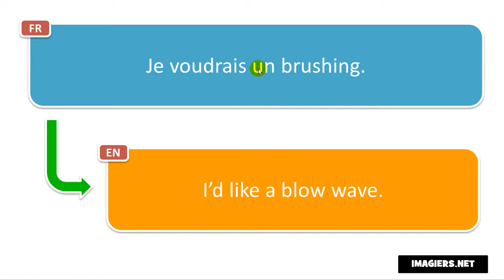How to pronounce Je voudrais un brushing